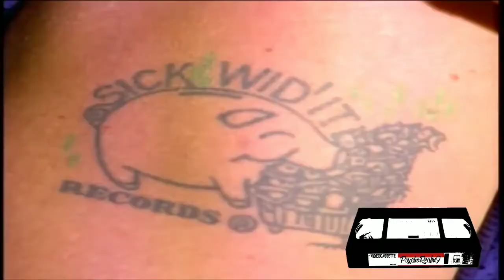a-1 - represent - 1999